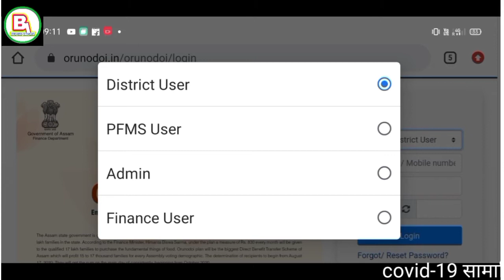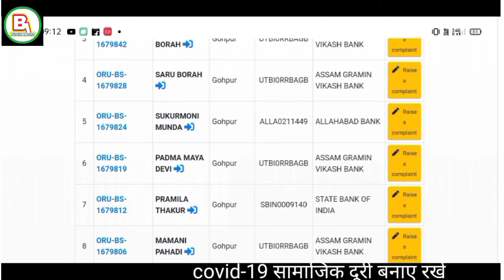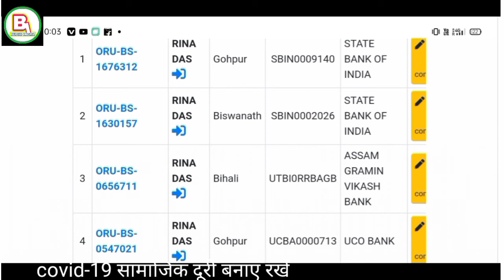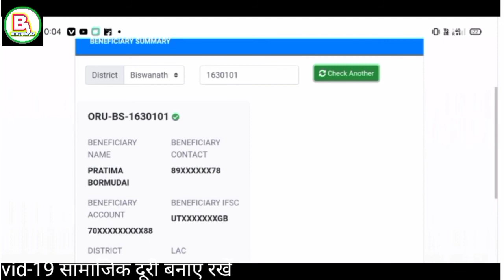Arunodoi status check/arunodoi Track status/arunodoi status kaise check Kare /how to Arunodoi status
is video mein humne bataya ki arunodoi status ko kaise check kiya ja sakta ha

Arunodoi status check online
Arunodoi status track online
how to track online  Arunodoi Assam
Assam Arunodoi status track online